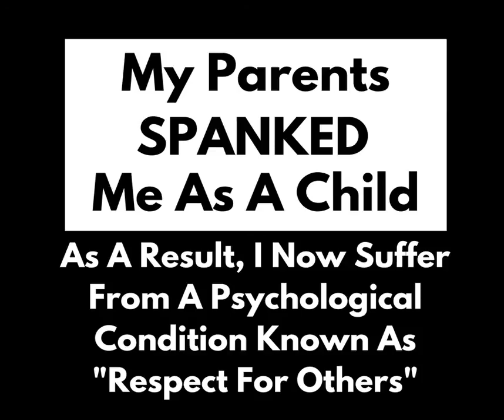Parents Spanked Me As A Child